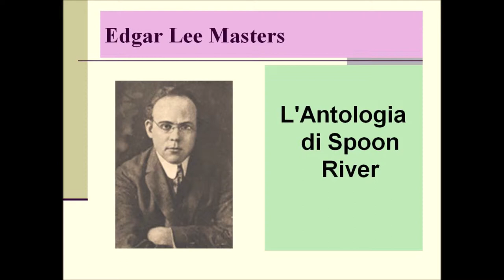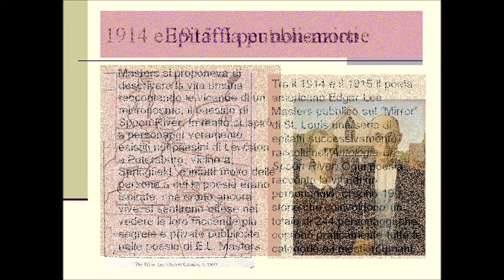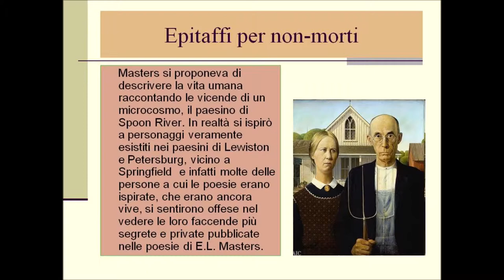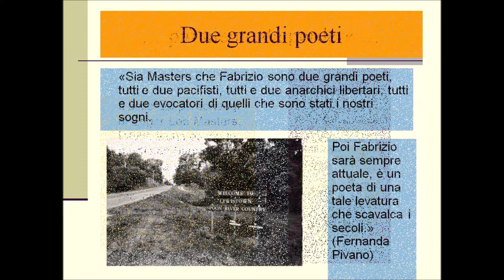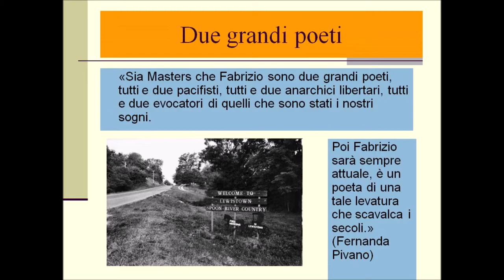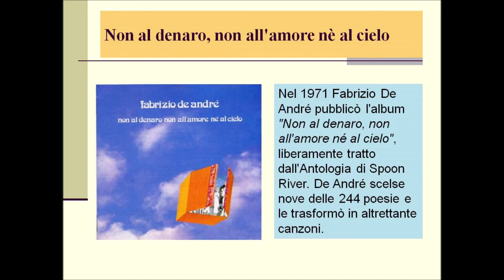L' Antologia di Spoon River di Edgar Lee Masters